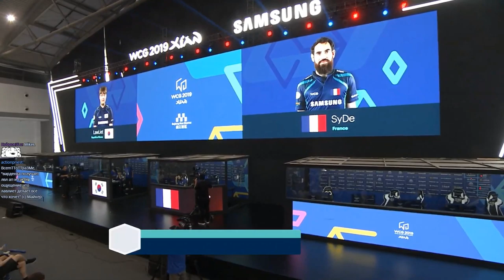LawLiet vs SyDe WarCraft 3 WCG 2019 Xi'An (Miker)